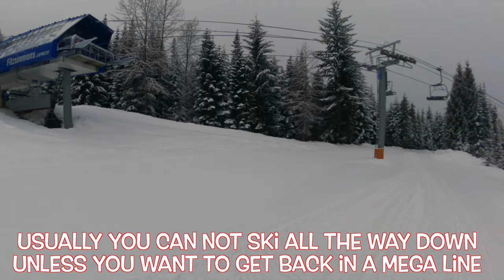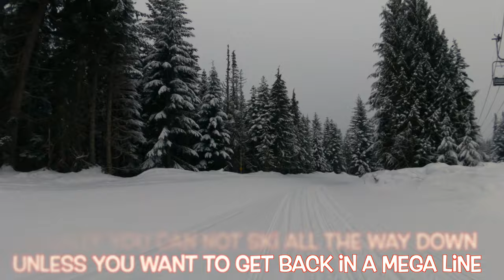Snowmaking Triple Overhead Blower Powder Day @WhistlerBlackcomb onecutmedia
Snowmaking Triple Overhead Blower Powder Day  @Whistler Blackcomb

The Snowmaking crew at Whistler do an amazing job of actually creating skiable powder from the snow guns and the Groomer Crew makes Corduroy
like no others!

Check it out, I think I have a couple of plans on there for everyone?

or